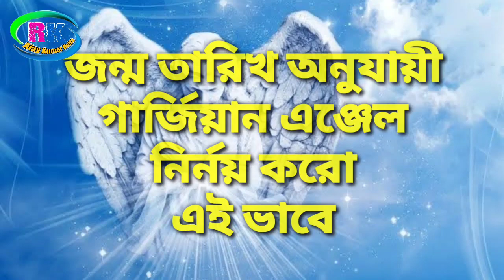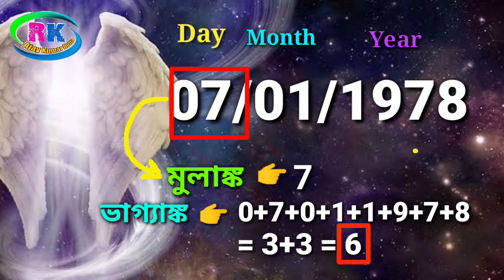নিজের জন্ম তারিখ দিয়ে নিজেই জেনে নাও নিজের গার্জিয়ান অ্যাঞ্জেল কারা @Happy Life - Blessed Life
*আমাদের দর্শক বন্ধুদের জন্য হোয়াটসঅ্যাপ গ্রুপ* 👇
 💁 *Divine Help For All*